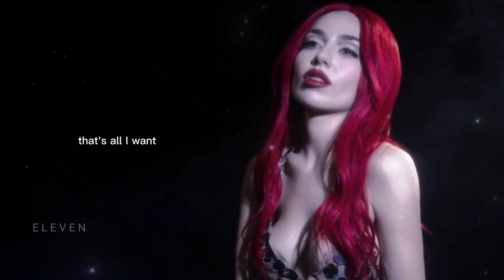Ava Max - Diamonds & Dancefloors ( Sped Up )